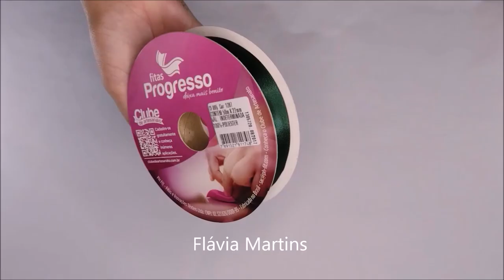VENDO MUITO! Ideia com TEKBOND - Flávia Martins